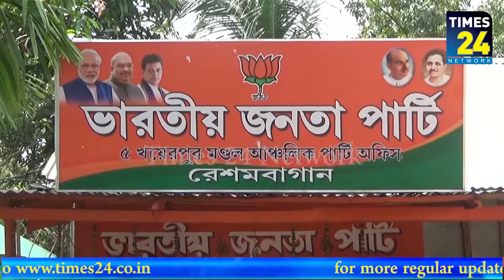টিভি সহ বিভিন্ন প্রয়োজনীয় জিনিসপত্র চুরি হয়েছে বিজেপি মন্ডল অফিস থেকে।